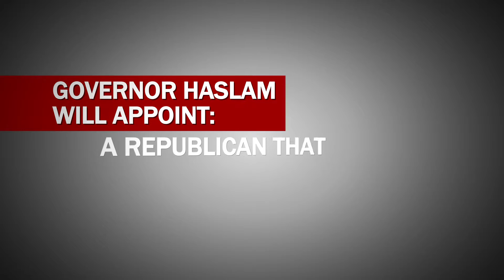072914 TNFPAC HowTo YouTube